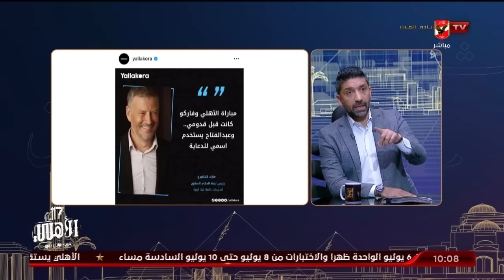اسلام الشاطر ينفعل على الهواء بسبب عصام عبد الفتاح " لو عندك دليل مستعد اعرضه على شاشه الاهلي"